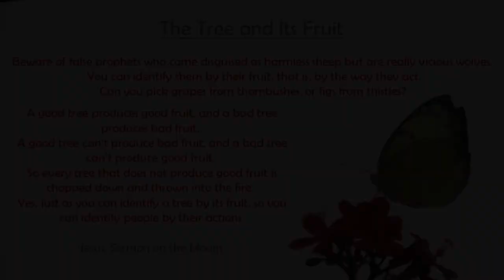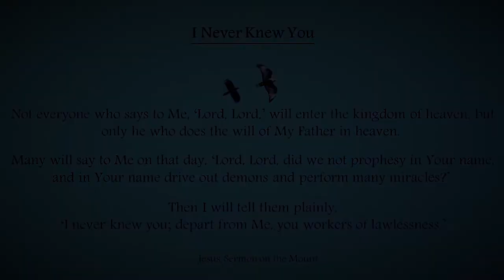False Teacher and The will of God? || Acharya Prashant, on Jesus Christ (2016)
Context:
Who is a false teacher?
What are the signs of a real teacher?
What is meant by the will of god?

Excerpt:

1. The tree and Its Fruit

Beware of false prophets who come disguised as harmless sheep but are really vicious wolves.
You can identify them by their fruit, that is, by the way they act.
Can you pick grapes from thornbushes, or figs from thistles?
A good tree produces good fruit, and a bad tree produces bad fruit. A good tree can’t produce bad fruit, and a bad tree can’t produce good fruit. So every tree that does not produce good fruit is chopped down and thrown into the fire. Yes, just as you can identify a tree by its fruit, so you can identify people by their actions.

2. I Never Knew You

Not everyone who says to Me, ‘Lord, Lord,’ will enter the kingdom of heaven, but only he who does the will of My Father in heaven.
Many will say to Me on that day, ‘Lord, Lord, did we not prophesy in Your name, and in Your name drive out demons and perform many miracles?’ Then I will tell them plainly,
‘I never knew you; depart from Me, you workers of lawlessness.